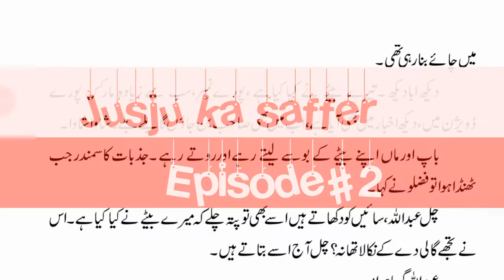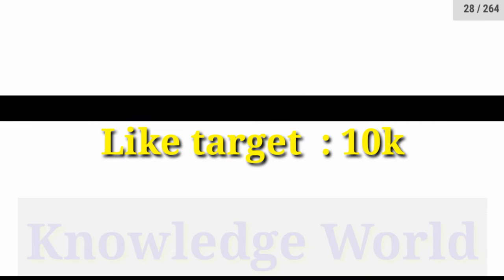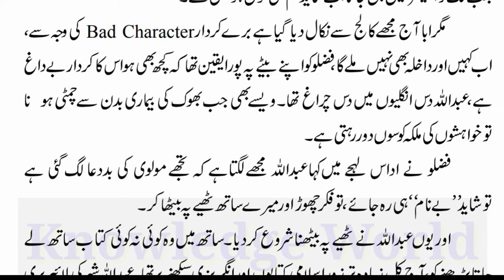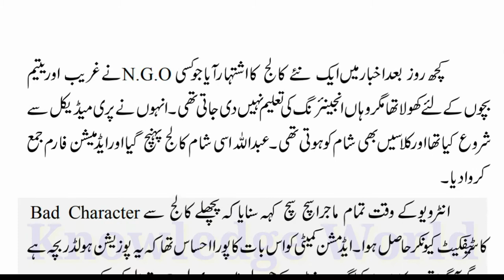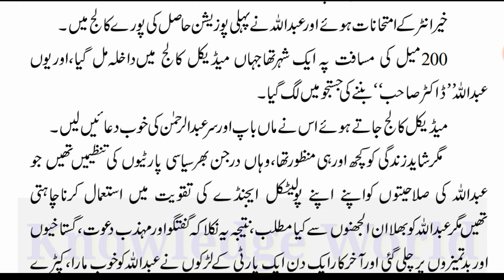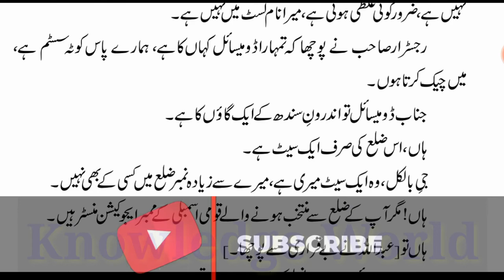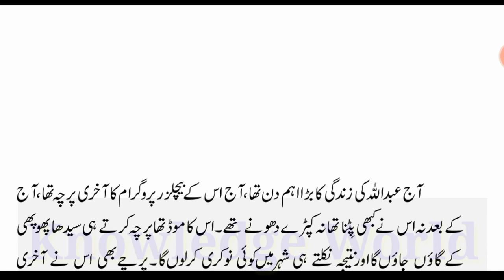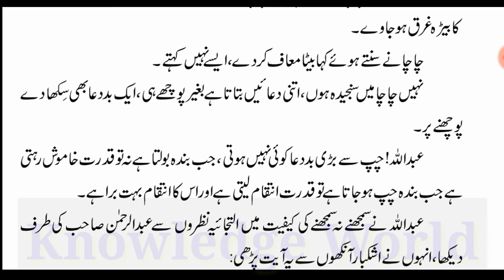Justju Ka Safar || Episode #2 || Urdu Sad Novel || Emotional novel || Eid Mubarak WhatsApp Status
Justju Ka Safar || Episode #2 || Urdu Sad Novel || Emotional novel || Heart touching urdu Novel